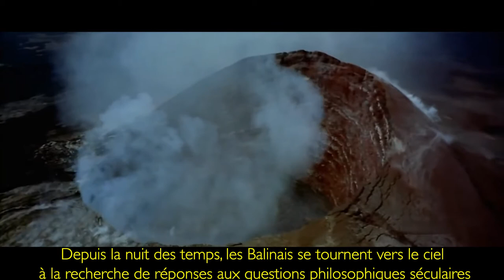Kiss Kiss Bank Bank / Frangipani Rising: A Short Film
A hand made video made just for you, to present our Short Movie project and the team behind it! Help us fund it !